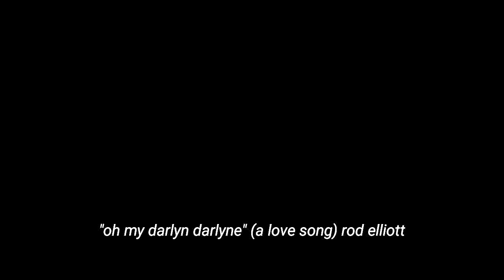"Oh My Darlyn Darlyn" (a love song) rod elliott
For the her in my life...